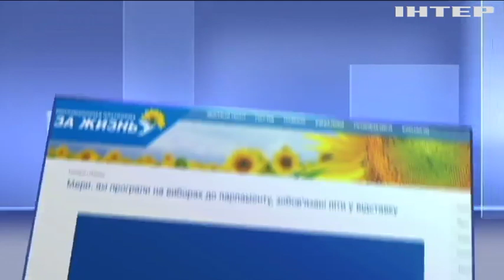Мери, які програли на виборах до парламенту, мають піти у відставку